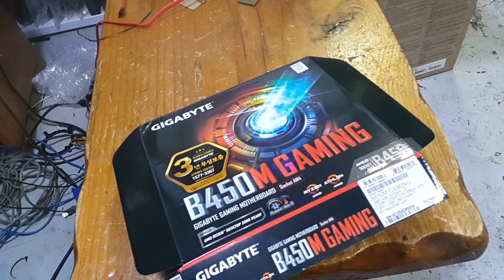낭비 가득한 부품을 수정하여 가성비로 조진 3d작업용 컴퓨터 (스케치업) nzxt h510 케이스는 고급형의 표본임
3700x
b450
rtx2070
램32g
h510케이스